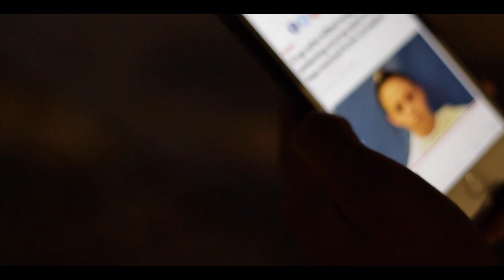Dayag - “BIG SHOT” RIP Botham Jean (Official Music Video)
Dayag - “BIG SHOT” RIP Botham Jean (Official Music Video) ||Filmed by T. Matt Visionz
Shot with Canon 7d + Canon 50mm f/1.8 + FlyCam HD3000

Director/Editor: T. Matthews